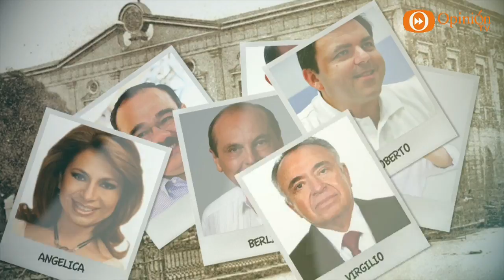La Tienta Política Verónica Camino Farjat 13 feb 17